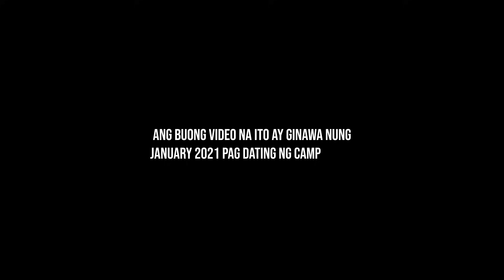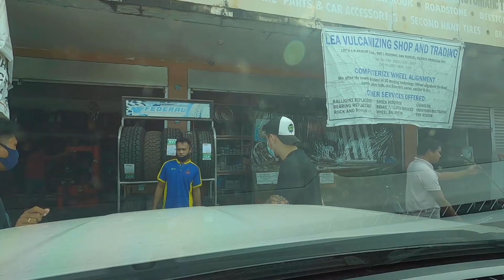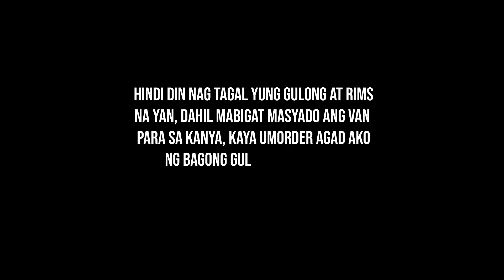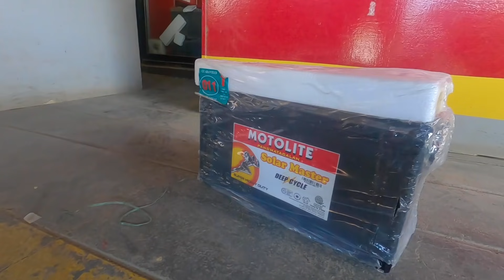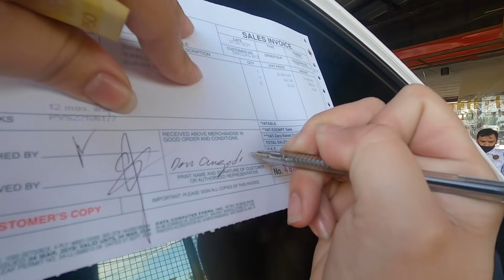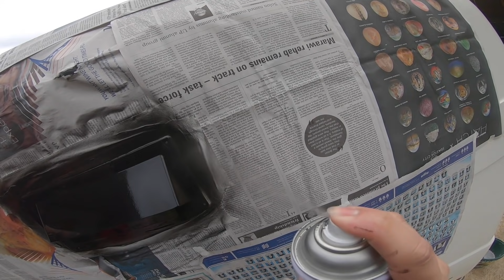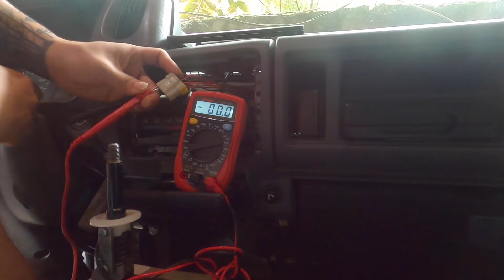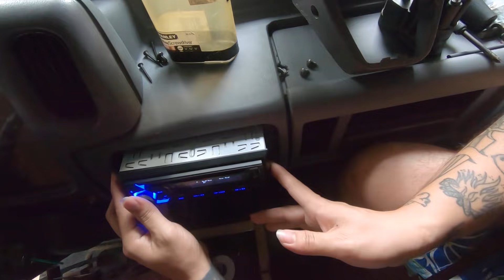Geo Ong - MGA INAYOS SA CAMPER VAN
Welcome to the sub channel REAL ONE👌🏻
I made this for YOU so we can connect more

CHEERS FAM!!!